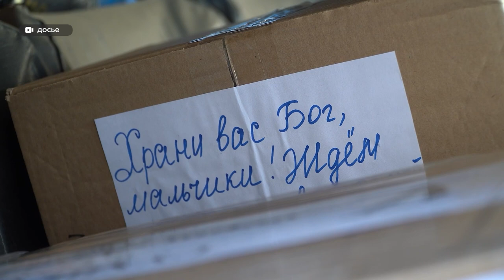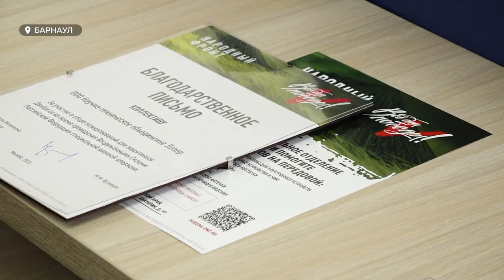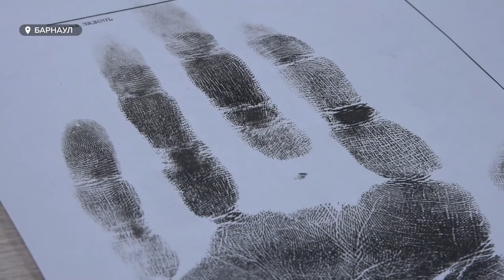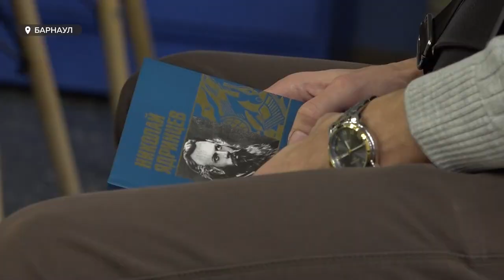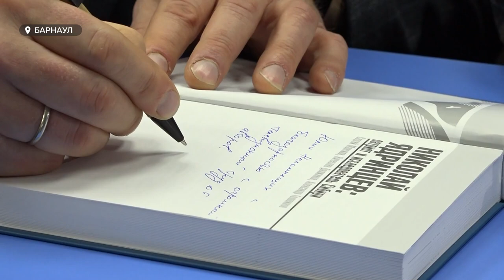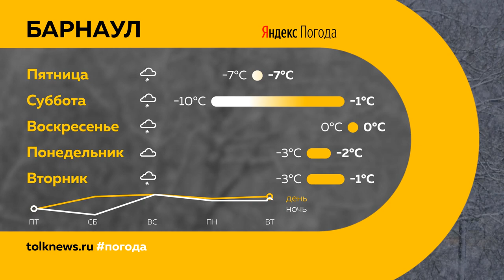"День с Толком". 02.11.2023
Смотрите в выпуске:

00:00 Анонс
00:50 Из-за снегопада задержали вылет и прилет нескольких самолетов
01:12 Ситуации на дорогах
03:03 Большая встреча с участником СВО прошла в Барнауле
05:56 Серьезный скандал разгорелся на конеферме Алтайского аграрного университета
09:15 Алтайские школьники стали криминалистами
12:29 Бийский скульптор создал статую щедрости и плодородия земли
15:32 Новая книга о заслугах ученого и общественного деятеля Николая Ядринцева вышла в свет
18:20 Погода